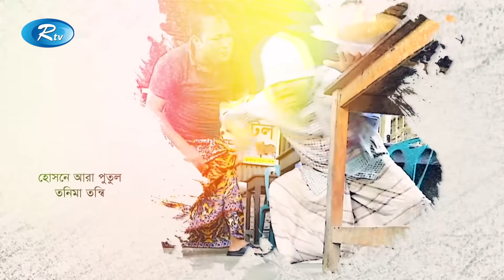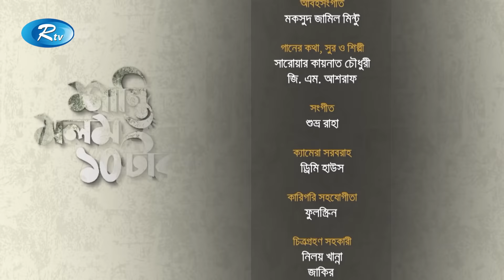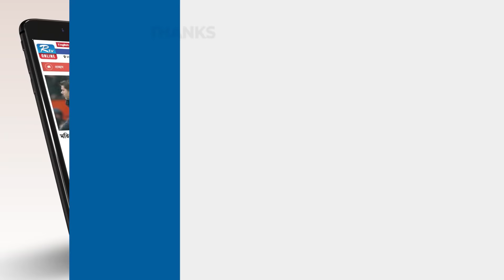Shanti Molom 10 Taka | শান্তি মলম ১০ টাকা | Ep 262 | Salauddin Lavlu | Tanzika Amin | Rtv Natok